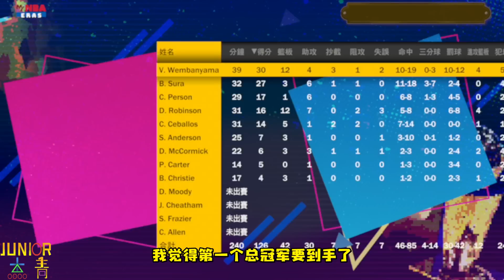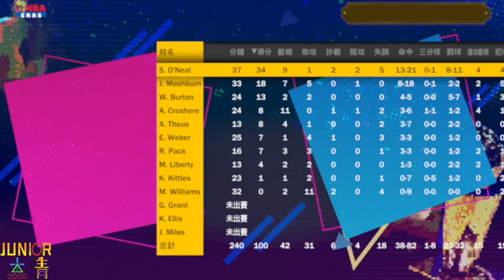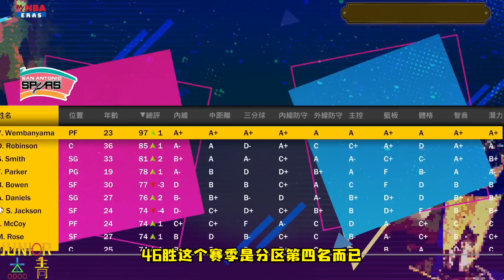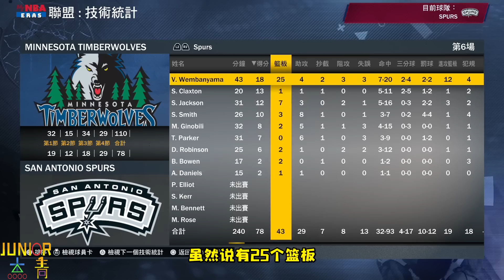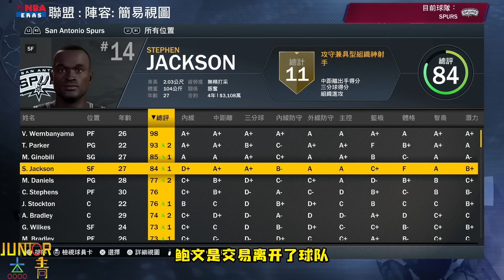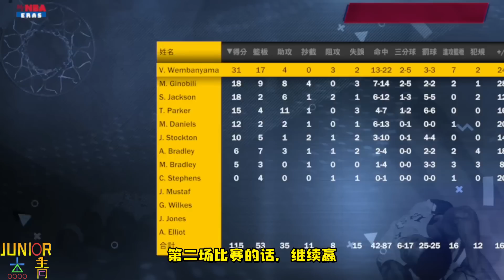回到1997年，假如雲班耶馬代替鄧肯被馬刺選中，能否再現王朝？（上集）NBA2K23-MYNBA【粵語中字】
2K生涯模拟系列
回到1997年，假如文班亚马代替邓肯被马刺选中，能否再现王朝？（上集）【粤语中字】